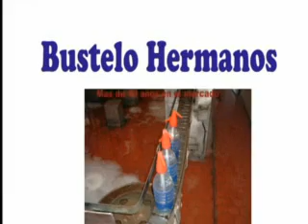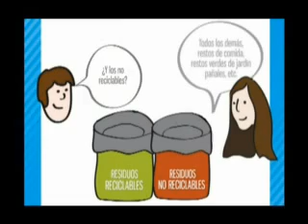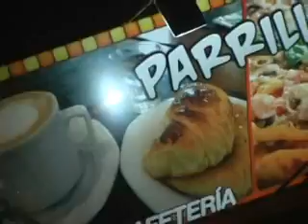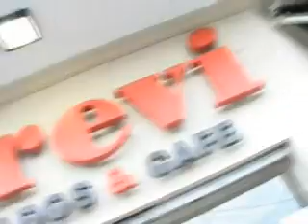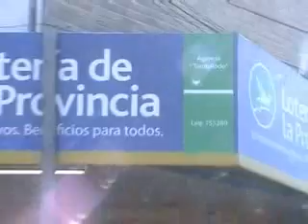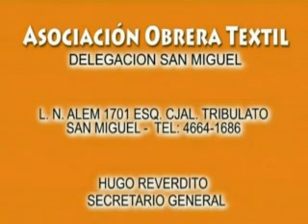El Embudo 22 9 13